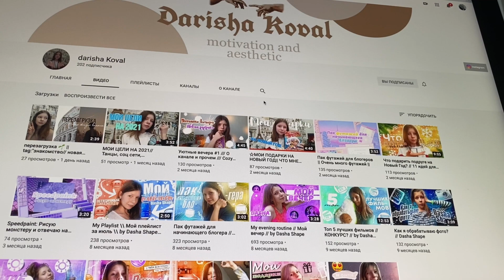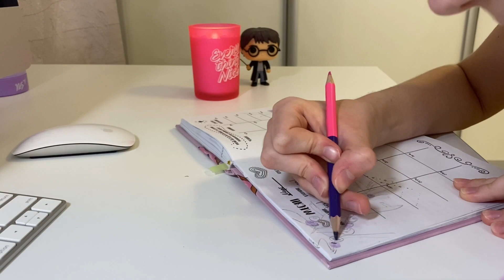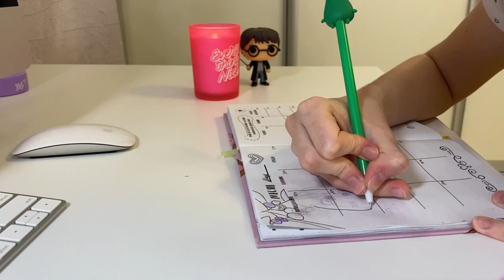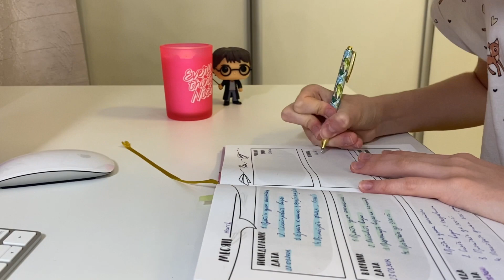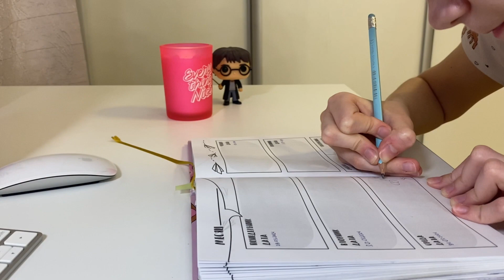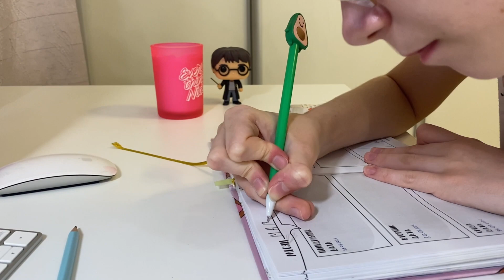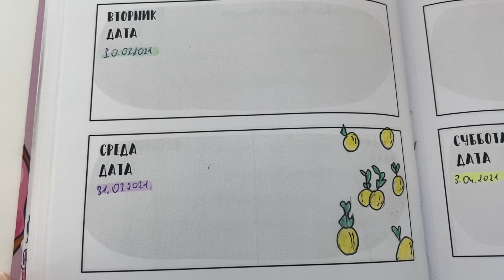Оформление и Заполнение разворота ЕЖЕДНЕВНИКА На Апрель 2021